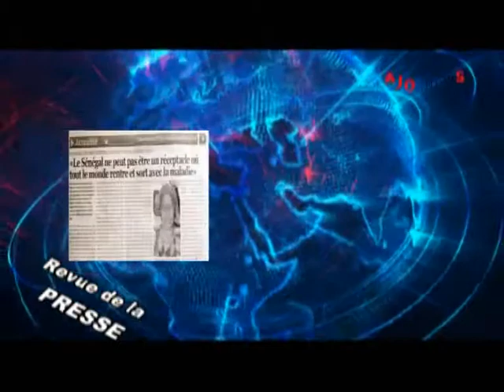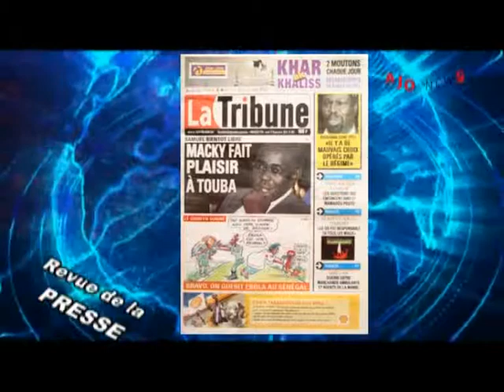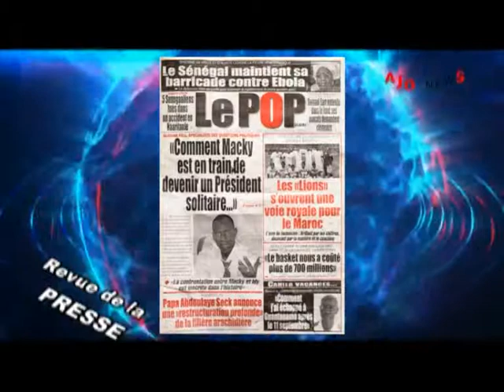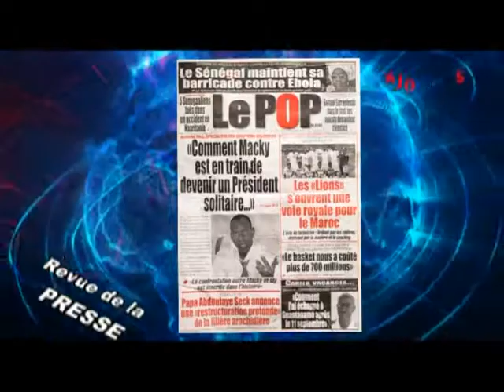Rp Francais 11 sept 2014